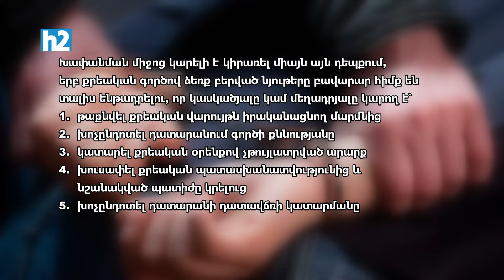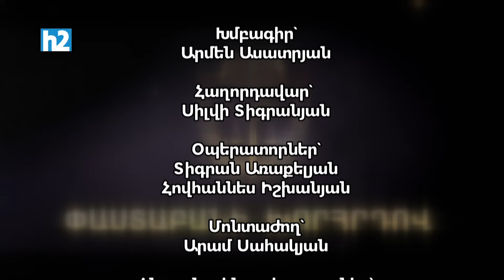Ո՞ր դեպքերում են ձերբակալում, կալանավում կամ գրավի դիմաց ազատ արձակում///Փաստաբանի Խորհրդով